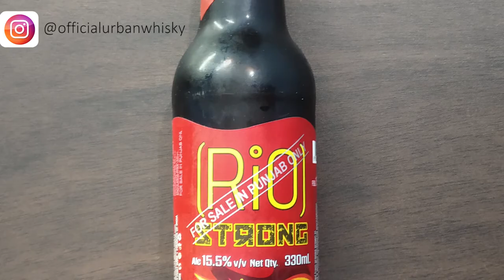RIO STRONG | RIO STRONG Review in HINDI | BEER or Wine? | 🔥Dhamaka🔥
Rio RioStrong Wine Beer StrongBeer नज़ारा ला देगी एक बार तो INDIA'S Strongest Alcoholic Drink.
I hope ki aap sabko meri video pasand aayi hogi.